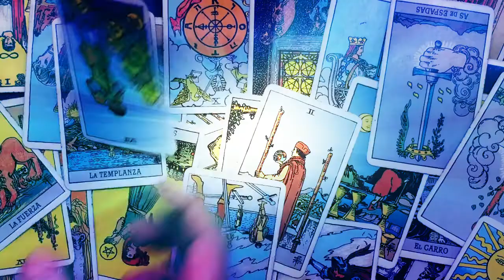LIBRA SEPTIEMBRE 2019 : TAROT HOROSCOPO GRATIS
Bienvenida/o a mi canal de Tarot y Cartomancia.

En este video encontrarás una tirada general con el Tarot Rider para este mes de septiembre y además tres tiradas puntuales con el oráculo Lenormand para el amor, trabajo y dinero.

Si deseas una consulta personalizada comunícate via WhatsApp al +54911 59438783. Pregunta por el servicio en tu moneda local.